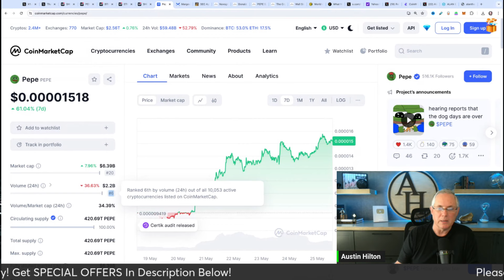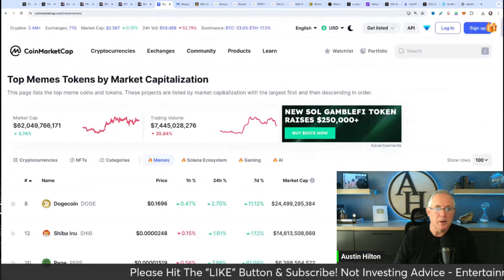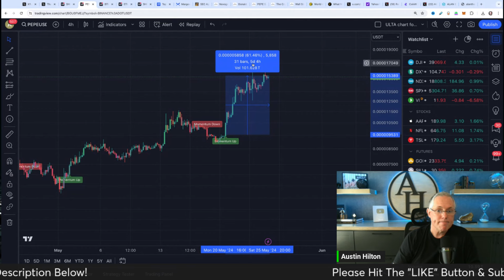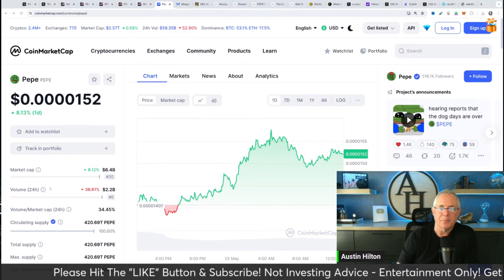PEPE COIN - HOLY SH*T!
PEPE COIN - HOLY SH*T! PEPE CRYPTO CONTINUES TO DEFY THE ODDS!